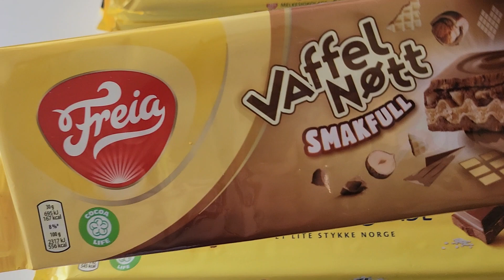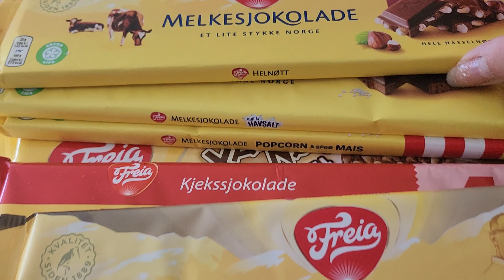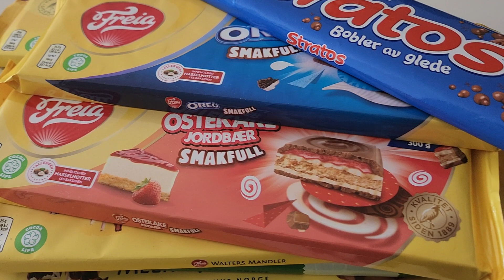Ready to Pack for my love ones# Best Chocolate in Norway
daming sweets lucky you!!# if you got some of this